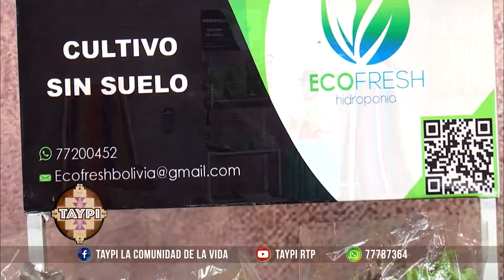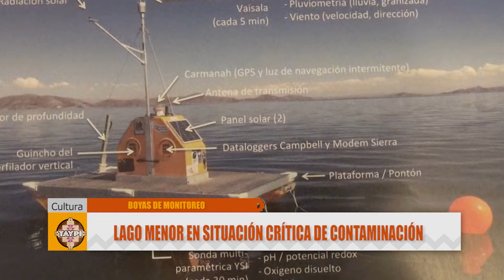LAGO MENOR EN SITUACIÓN CRÍTICA DE CONTAMINACIÓN